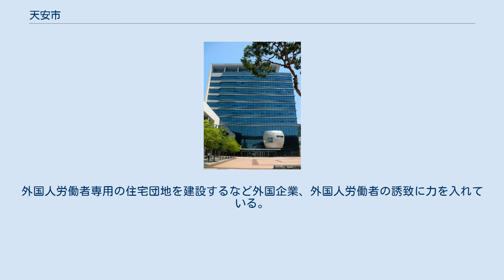天安市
天安市庁 天安市（チョナンし）は大韓民国忠清南道の最大都市で、大韓民国で17番目に大きい都市である。
韓国の独立運動家・柳寛順の故郷で、郊外には独立記念館がある。
古くから朝鮮半島の重要な町並みであることから"天安三叉路"と呼ばれる民謡もあるが、その役割が現在でも維持され、交通の都市とも呼ばれる。
2005年に広域電鉄が開業してソウルのベッドタウンになりつつある。
忠清南道で唯一の特定市。
 天安は忠清南道の東北部に位置する都市で、忠清南道の全人口の30%以上を占める最大都市である。
天安の東は忠清北道の清州市、鎮川郡、西は牙山市、南は公州市、世宗特別自治市に接し、北は京畿道平沢市、安城市と境界をなす。
ソウルから83.6キロの地点にある。
日本の政令指定都市に準ずる特例市として、ソウルから釜山、光州につながる通りである。
 首都圏ではないが、ソウル地下鉄などが連結され、近郊地域として韓国政府の首都圏規制政策のおかげで急速に成長する都市である。
 市域は三国史記によれば、百済の大木岳・林川と高句麗の蛇山であった。
757年に大木岳を大麓郡、林川は馴雉と改名された。
天安の名称は高麗時代からあり、930年天安部、995年歓州、1018年天安郡となった。
三国史記には、編纂時の地名として木州・豊歳・稷山の名前がみられる。
朝鮮王朝時代は寧山を経て天安郡と呼ばれ、1896年に忠清南道に属している。
 1914年に天安・木川・稷山の3郡を合併して天安郡となり、1963年1月1日に天安郡の天安邑（町）と歓城面（村）が統合し、天安市に昇格した。
1995年5月10日に天安市（旧）・天安郡を合併し、都市・農村複合型の統合天安市がスタートした。
2008年6月23日に、東南区と西北区が設置された。
 ソウル首都圏近郊の地の利を活かし、市内各所に産業団地が建設されている。
サムスン、LGなどの大企業グループによる電子機器、半導体、化学工業等に加え、近年はアニメーション、映像制作の分野でも誘致を図っている。
外国人労働者専用の住宅団地を建設するなど外国企業、外国人労働者の誘致に力を入れている。
 なお、KTX・SRTの停車する天安牙山駅は牙山市にあるが、市境からの距離は400メートルほどしかない。